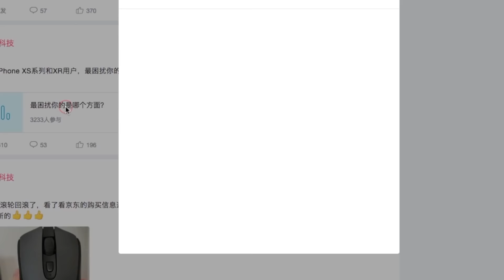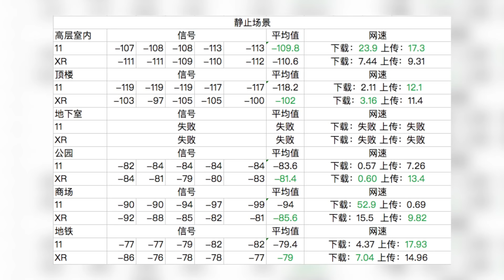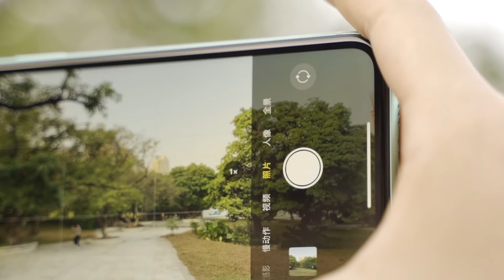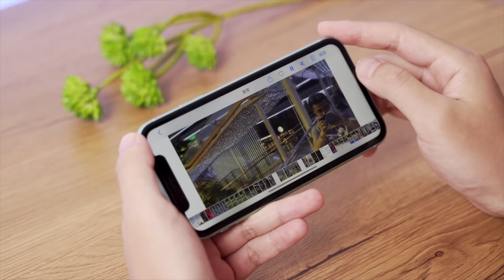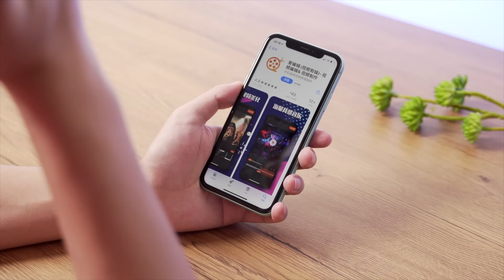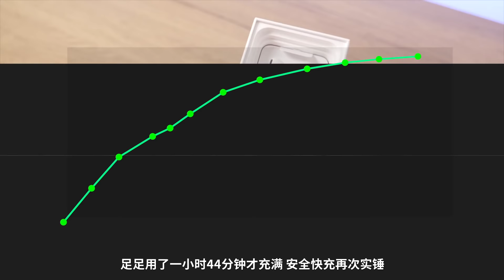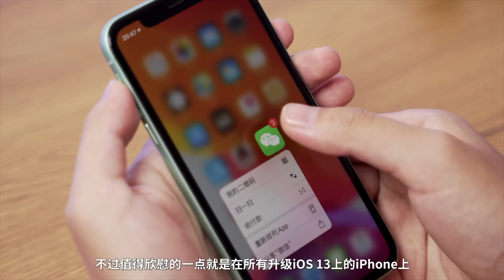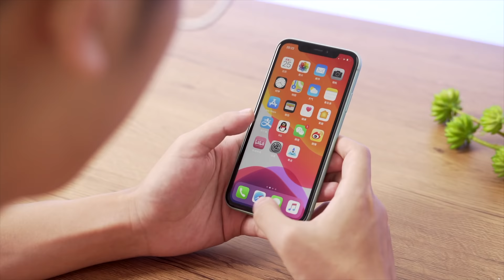iPhone 11评测 比我想象中的更香丨iPhone 11 Review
不管是双摄的加入，夜间拍照的提升，更强的A13处理器，更好的杜比全景声扬声器，更坚固的玻璃，更好的防水等级，这对于一款入门级的iPhone颇具诚意，苹果今年在iPhone 11系列上走量的信号非常明显。尤其是相较于去年XR首发直降1000的售价，渠道商再降500简直就是直接降到了去年的真香价。看看4999的售价，边框还宽吗？信号还差吗？5G还重要吗？

官方微博：轻电科技；主笔@无心
淘宝店：轻电科技